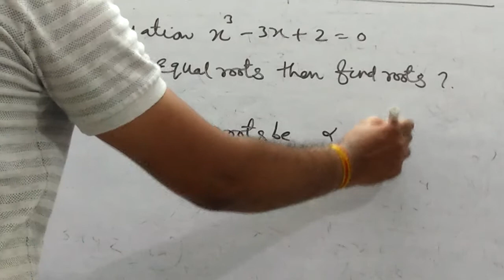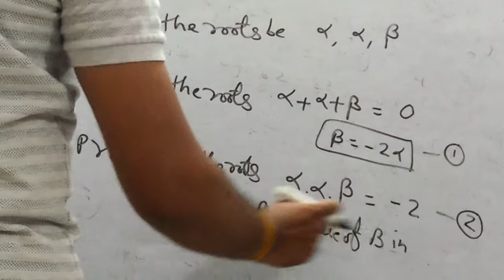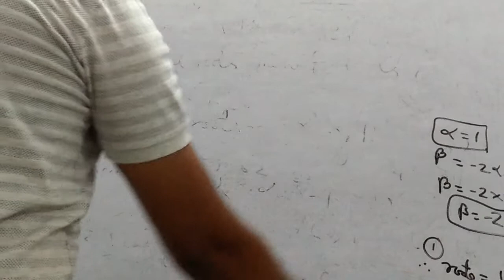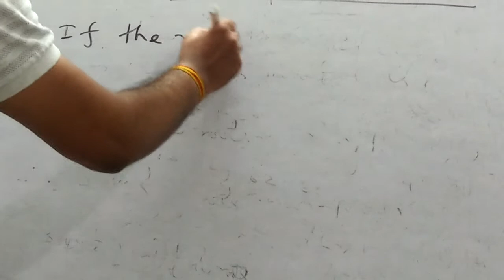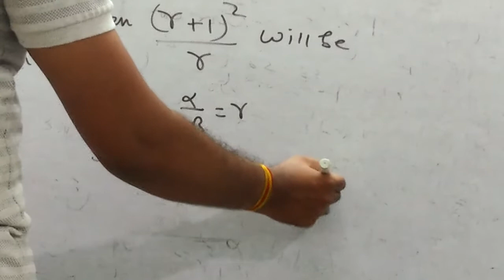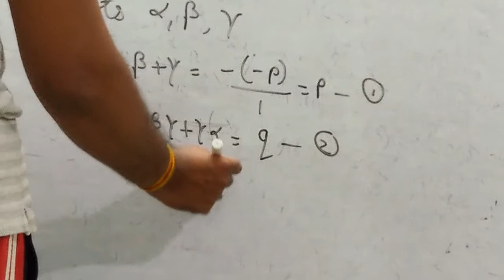Algebra /theory of equation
Acf /fro / first grade ,topic
Very imp questions